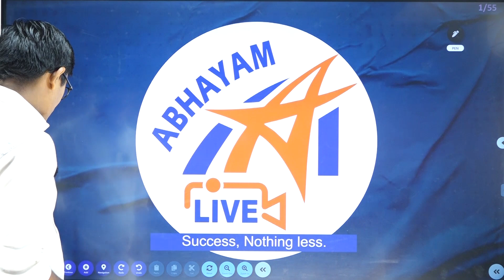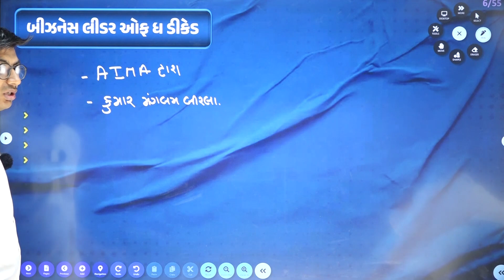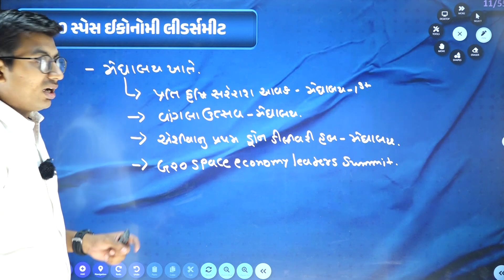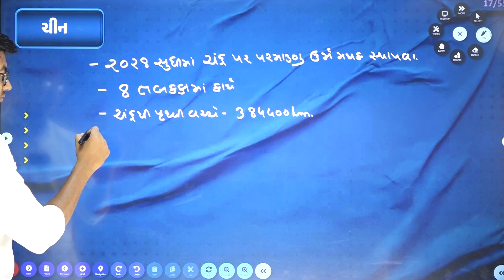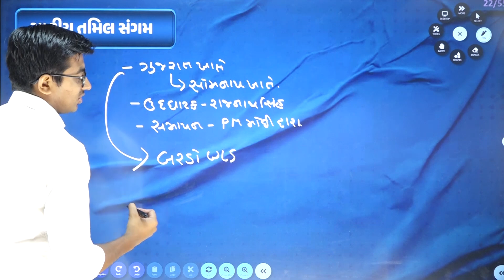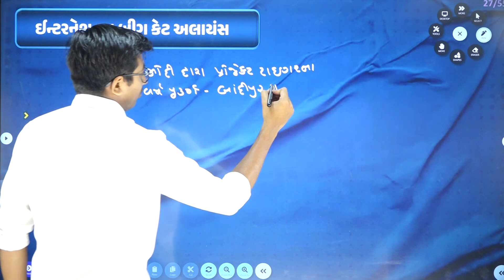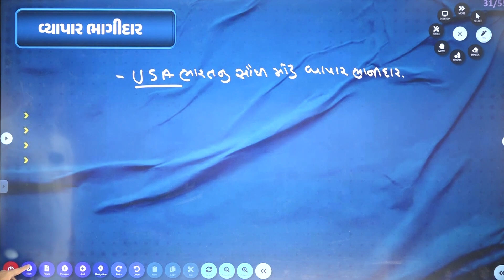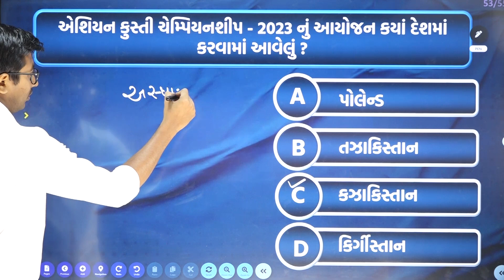કરન્‍ટ અફેર્સ । 16 થી 19 એપ્રિલ । ABHAYAM ACADEMY